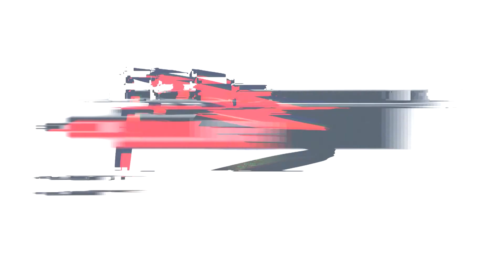Schaller Gábor - Herceg - A - Bábolna 2017. április